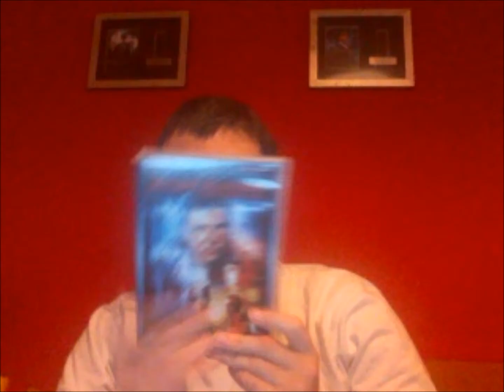02:06: Blade Runner (1982)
I share my opinion of Blade Runner from 1982